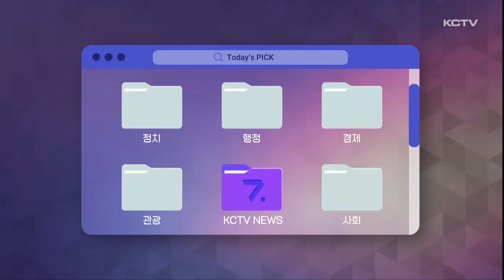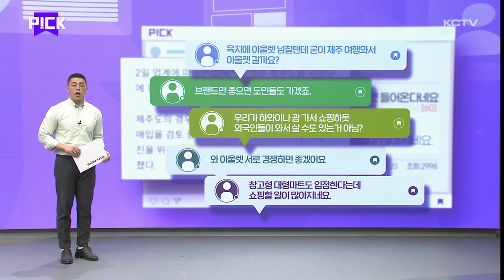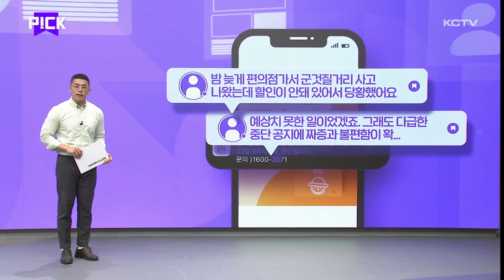PICK (마늘 · 아웃렛 · 탐나는전)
뉴스의 또 다른 시선, pick입니다.